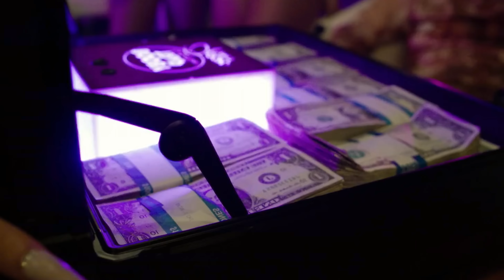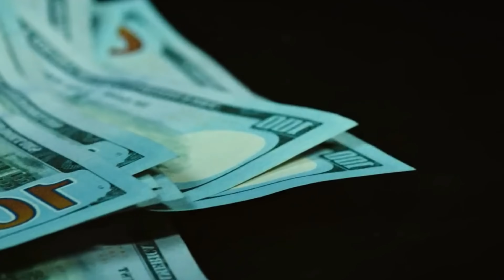Nicki Minaj - Fancy ft. Lil Wayne, Rick Ross (Official Video)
Video Director: JMFilms
Video Producers: MixRhymez
Video Editor: Vinnie Hobbs
Production
Company: Boy In The Castle